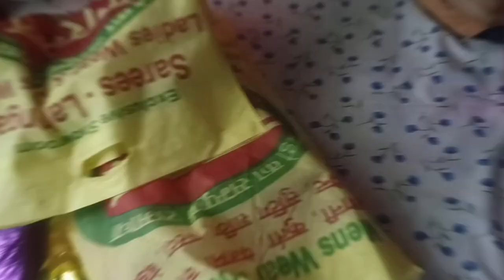betu ka birthday celebration 🎉🎊with face cover